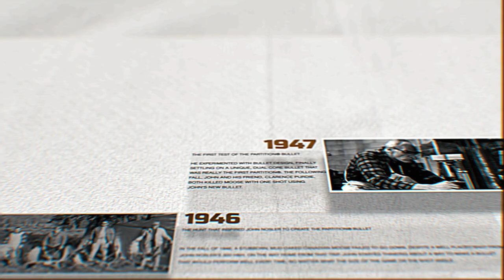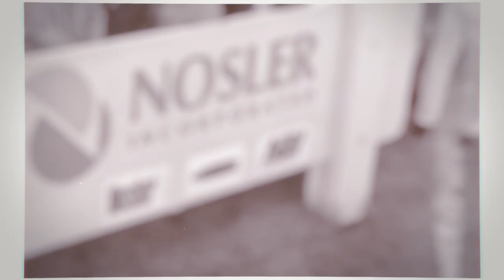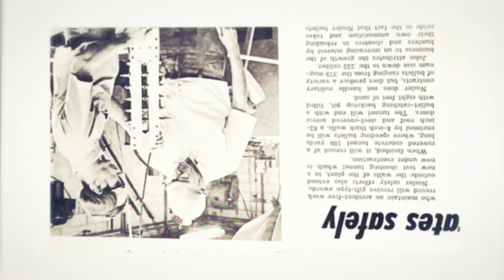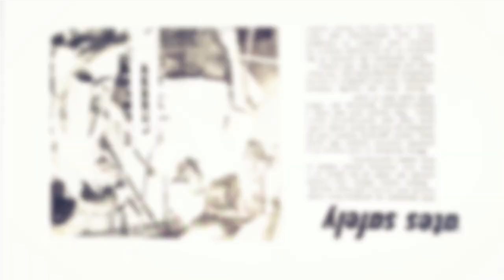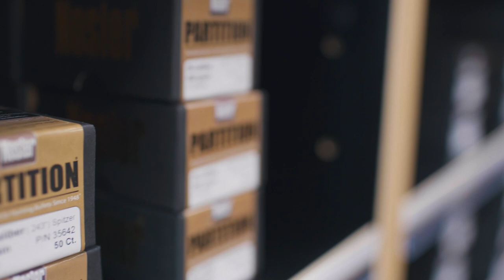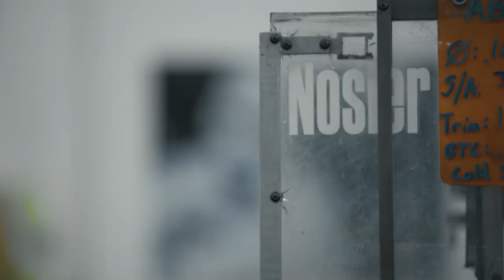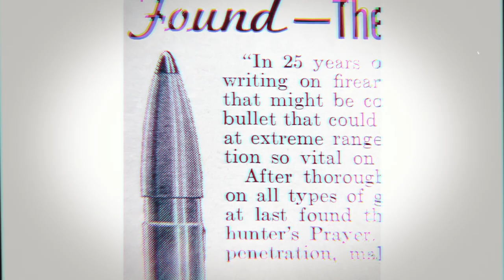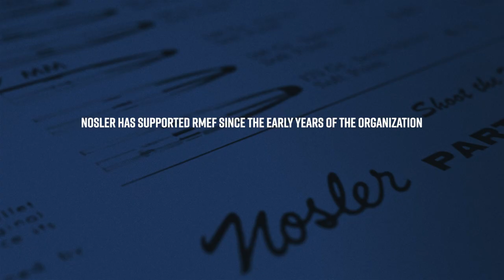NOSLER 75 Years - An RMEF Film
“If you don’t have passion in what you do, don’t do it!” Those words from John Nosler established the foundation for the founding and growth of an American manufacturing company that developed into an outdoor industry leader. Spanning three generations of innovation and quality for the big game hunter, Nosler celebrates 75 years of excellence.

Since 2002, a portion of select Nosler products help the Rocky Mountain Elk Foundation ensure the future of elk, other wildlife, their habitat and our hunting heritage.

NOSLER 75 YEARS WINNERS ANNOUNCED

Grand Prize Winner:
@ristgreg88  - "Congrats on 75 years.  That's incredible!  Such a great story to hear and learn about the passion and pride behind such a quality product."

Runner Up #1:
@williamkillion2001  - "I love my Nosler products being it bullets, ammo or Nosler developed calibers my most recent addition is my 26 and 28 Nosler Browning rifles.  I love that it's a family run company and that it's American made."

Runner Up #2:
@whitefalcon017  "I love the ammo and now I know why. What a great company and a great story! I used 140gr accubonds to take an elk, and I'm trying out Etips this year. I'll pay for quality all day."

**We will never ask for you to text us, we will reach out when the entry period is over**